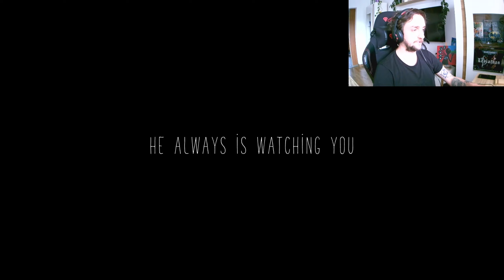DEEP FEAR - NAJGORSZY GRACZ NA ŚWIECIE #7